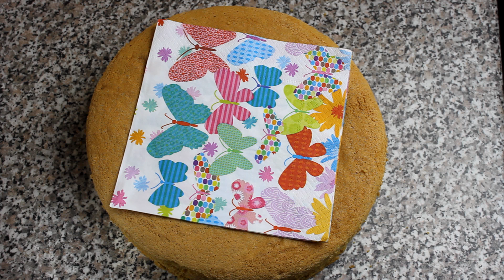Halloween Hexenhaus Torte - Halloween Essen - 3D Motivtorte backen für Halloween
Hallöchen zusammen,
diesmal gibt's eine Halloween Gruselhaus Torte, da ja selbstverständlich zu keinem Halloween Essen der Nachtisch fehlen darf! :D
Diese 3D Motivtorte sollte an zwei Tagen gebacken werden, also nehmt euch ruhig etwas Zeit zum Backen :)

Ich wünsche euch ganz viel Spaß beim Anschauen und ein fröhliches Halloween Backen ♥
Eure Äna :)

Das ganze REZEPT inkl. Mengenangaben findet ihr auf meinem Blog